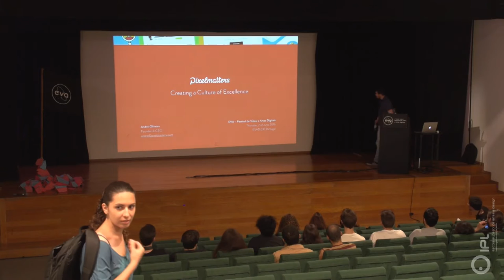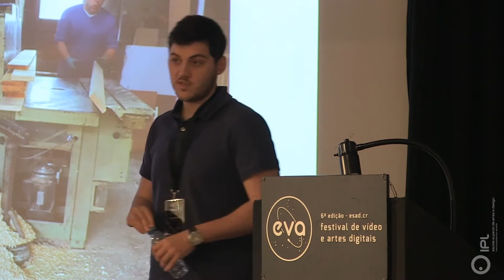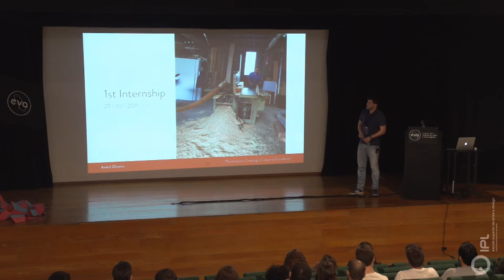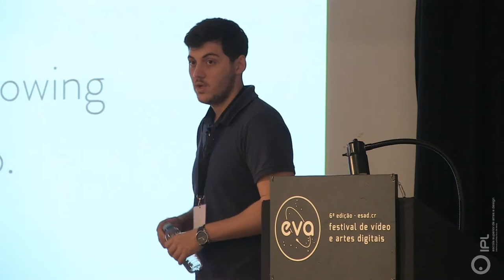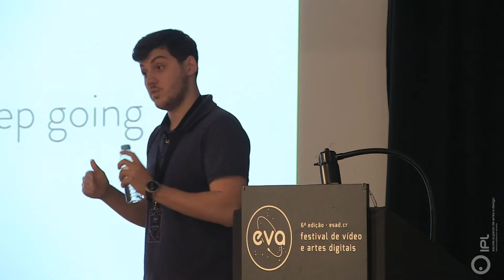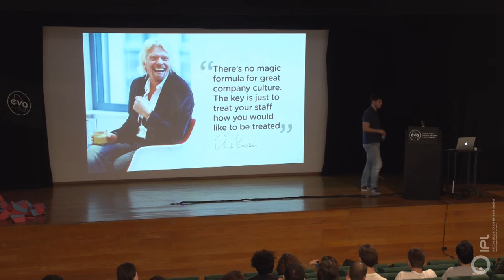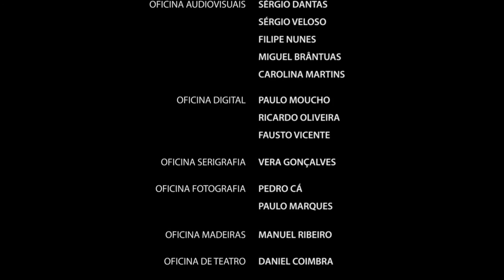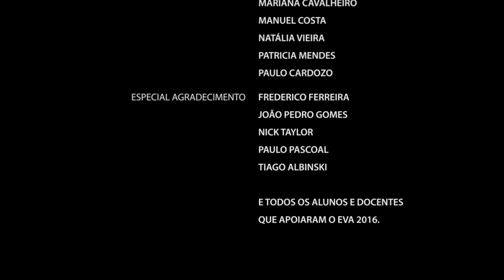EVA 2016 Apresenta: Pixelmatters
EVA 2016 Apresenta: Pixelmatters (PT)
André Oliveira

Vindo diretamente da cidade Invicta, André Oliveira, fundador/CEO da empresa Pixelmatters! Vem dar um cheirinho de User Interface e User Experience.